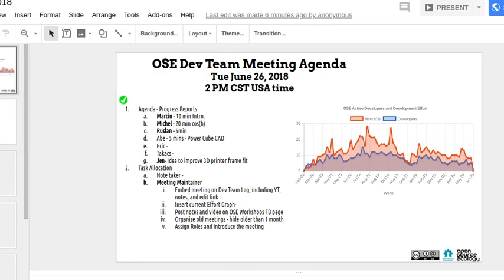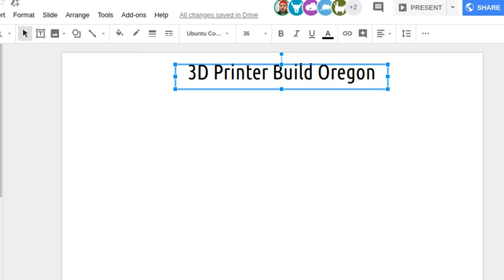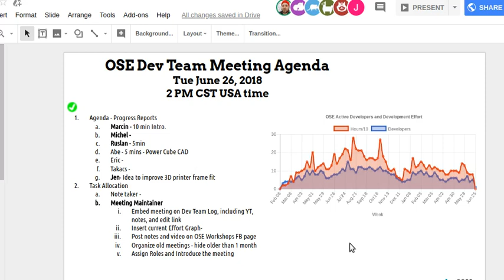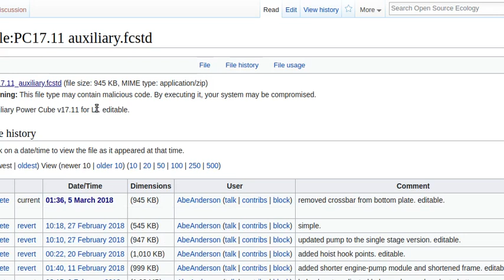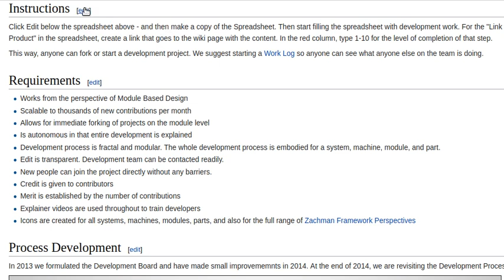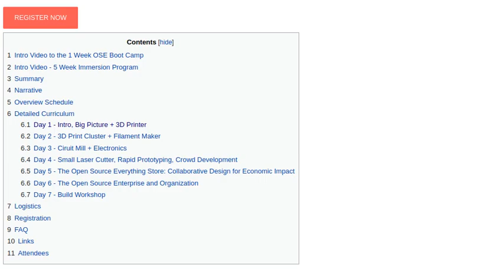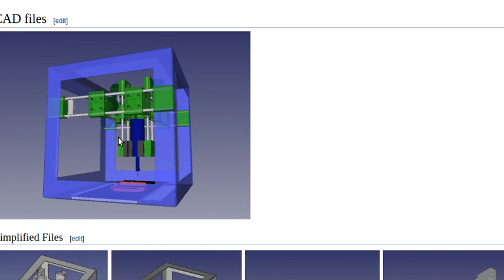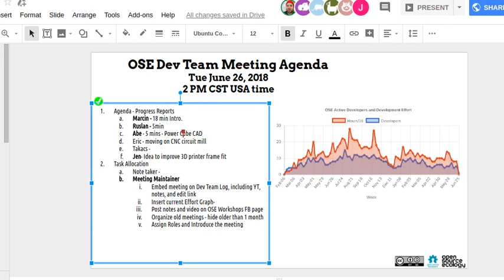Development Team Meeting - June 26, 2018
Today's agenda:

1. 3D printer workshop - Eugene
2. Immersion Training - OSE Fellows
3. Power Cube - engine detail in FreeCAD
4. CNC Circuit Mill - Eric started
5. D3D Germany - Ruslan is starting with 2020 frame